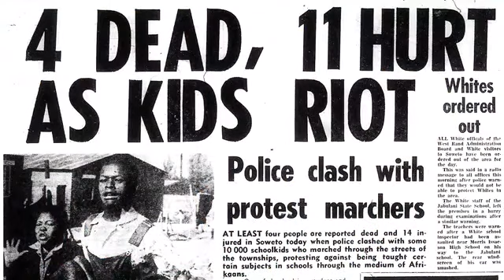Saltley Academy Black History Month Project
FAR3